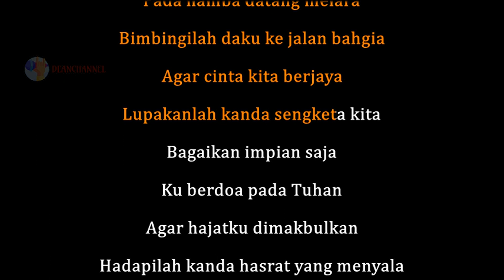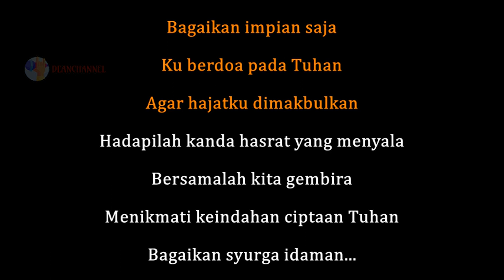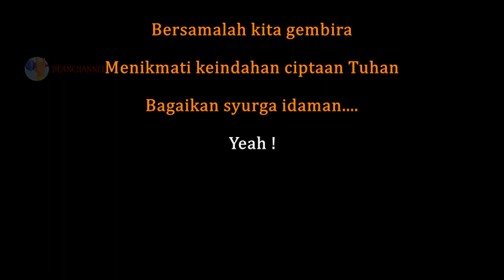Metal 50' 60'an [ SYURGA IDAMAN ] Instrumental Karaoke + Lirik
Singer : Fazilah